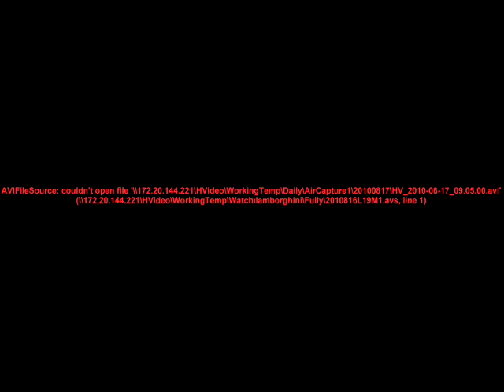王農開畫展 徐悲鴻夫人相挺－民視新聞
【民視即時新聞】當代畫馬大師，也是大師徐悲鴻的得意門生王農，雖然已經85歲高齡，卻沒放下畫筆，明天還要舉辦畫展，徐悲鴻的夫人廖靜文，今天特地來台，為王農加油打氣。